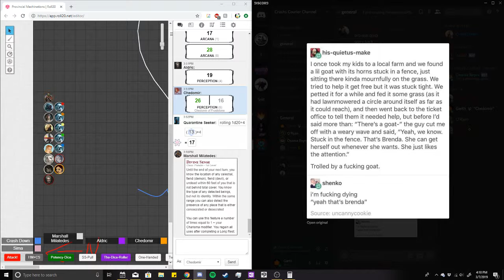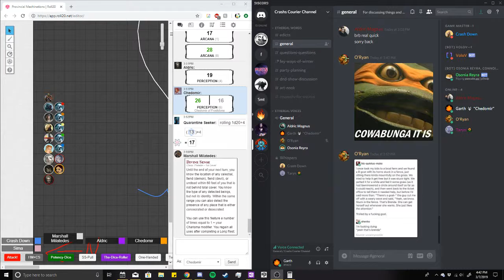March 7th, Part 5 [Wary of Our Steps]